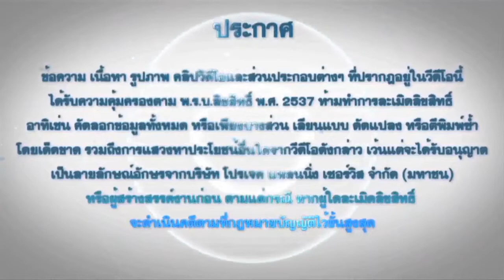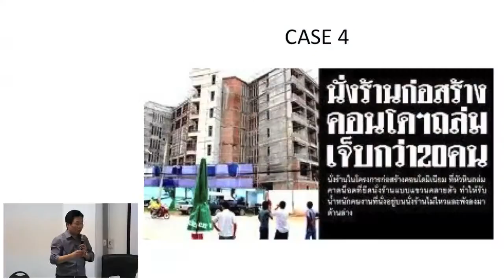EP20 301156 Case Study Part 4:6